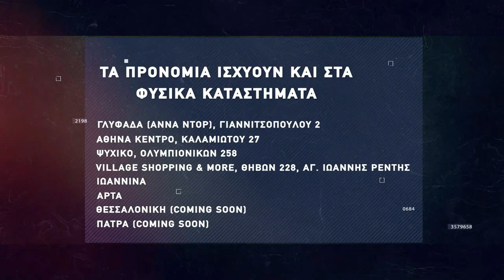Basketaki The League - Peristeri Trelleborg Vs San Antonio Smurfs (15/4/22)